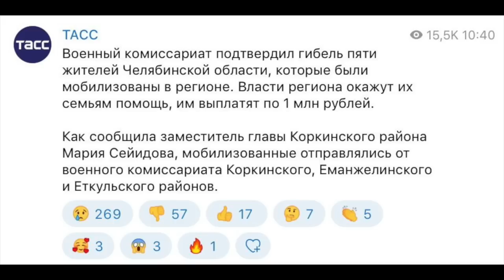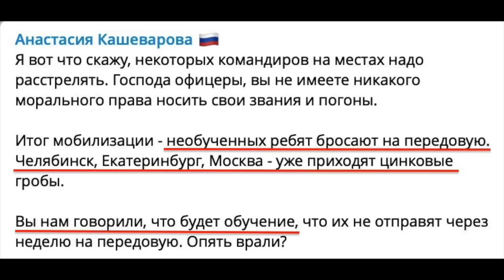Первые "двухсотые" мобики уже возвращается в РФ. Имперцы в печали